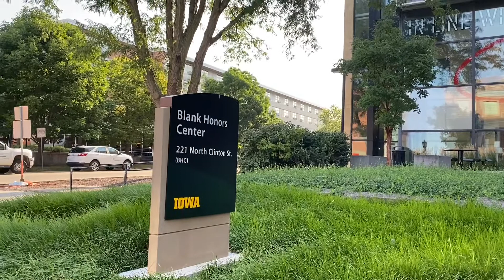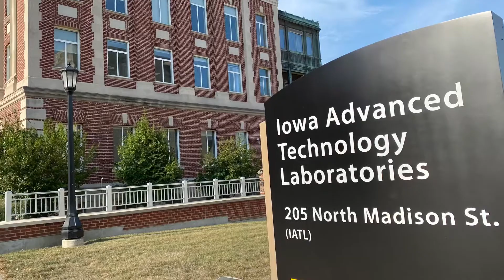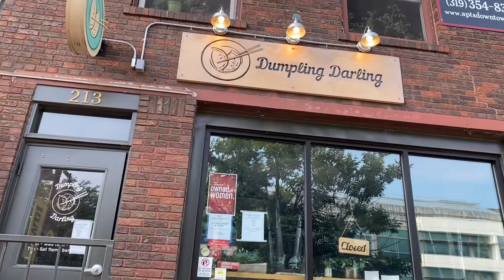The University of Iowa